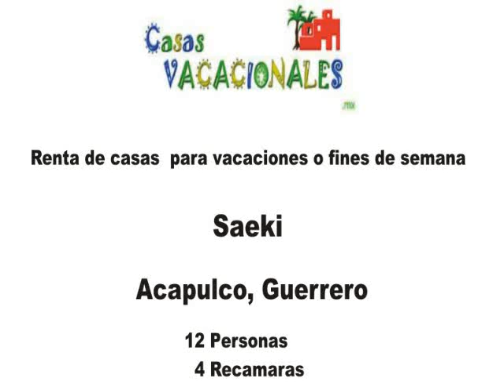"Saeki" Marina las Brisas, Acapulco, Guerrero